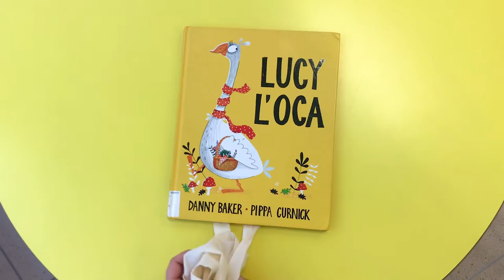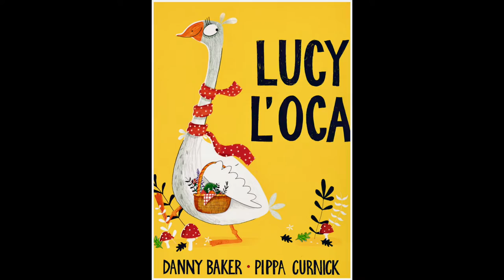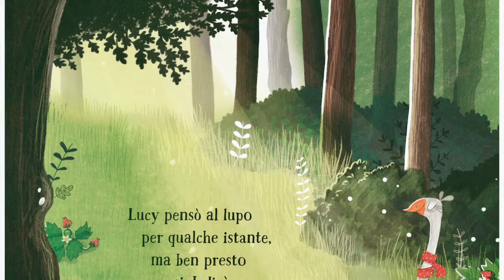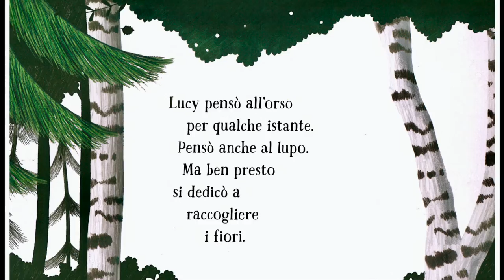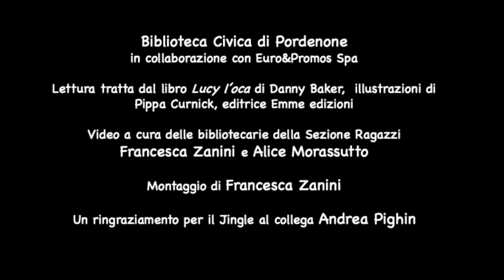LETTURE DA ASCOLTARE - "Lucy l'oca"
Videolettura a cura delle bibliotecarie della Sezione Ragazzi.
Lettura tratta da: Lucy l'oca, Danny Baker, illustrazioni di Pippa Curnick. San Dorligo della Valle : Emme, 2018
Si ringrazia la casa editrice per la gentile concessione